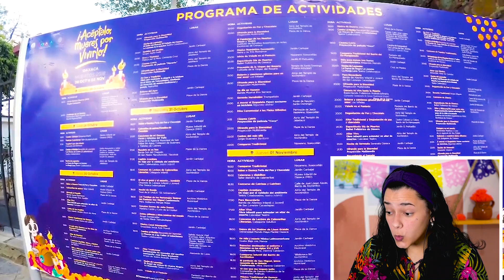🇲🇽 REACCIÓN A DÍA DE MUERTOS EN OAXACA **México es ÚNICO en todo el mundo!** | REACCIONANDO A MÉXICO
En el video reaccionando a México de hoy vamos a tener una prueba más de como México es único en todo el mundo y de como es impresionante cómo celebran con la reacción a Día de Muertos en Oaxaca 🥺🥰 El video es de Rubi y Jose de Sin Postal y esta increíble! Muy fuerte, emocionante y sensible ver como hasta dentro de México hay muchas maneras diferentes de celebrar la muerte en el dia de los muertos, y ver como es posible hacer una reaccion a México de manera tan respetuosa mientras aprendemos más de las tradiciones Mexicanas de día de los muertos en Oaxaca - México. Además del dia de muertos en oaxaca, también reaccionamos a el día de muertos en pátzcuaro, michoacan, con el video mi primer día de muertos en México, de Ford Quarterman, en otra reaccion a México. No sé como va a ser mi primer día de muertos en México, pero tanto el desfile de día de muertos y la celebración de día de muertos de Oaxaca, con Rubi y Jose, como el desfile de día de muertos de Michoacan, con Ford fue una experiencia unica y es imposible no terminar el video llorando. Me encantó y sorprendió hacer este video reaccionando al día de muertos en Oaxaca. Espero les guste la reaccion de hoy, muy pronto llega la fecha de día de muertos y creo haremos más reacciones a mexico! Me encanta hacer reaccion a tradiciones mexicanas, así que diganme más tradicion de mexico para conocer y reaccionar! Si quieres ver otra reaccion a dia de muertos, puedes ir a ver el pib reaccion también! Me emocioné muchísimo y también termino llorando, obvio. Y si quieres ver algo más feliz, puedes pasar a verme intentando hacer pan de muerto! Y probando pan de muerto por primera vez! Les dejo los enlaces (reaccionando a el pib - dia de muertos maya) / (extranjera hace pan de muerto)

→ Créditos / Video Original [Dia de Muertos 🔴 OAXACA es tu opcion para DIA DE MUERTOS ► 3-4 días que NO TE PUEDES PERDER] en el canal de Sin Postal

✨Te gusta el contenido y quieres apoyar el canal? 💬 Me encanta contestarlos! ❤